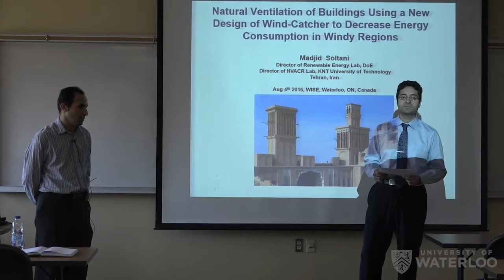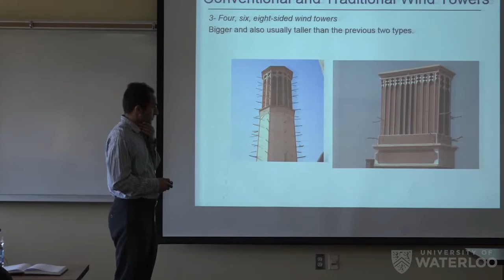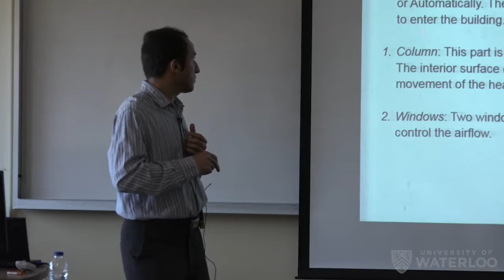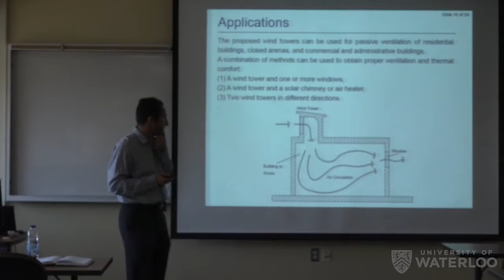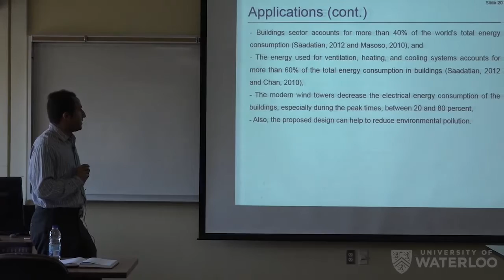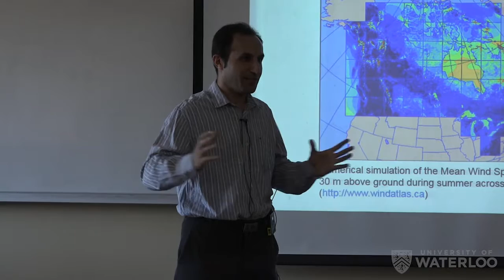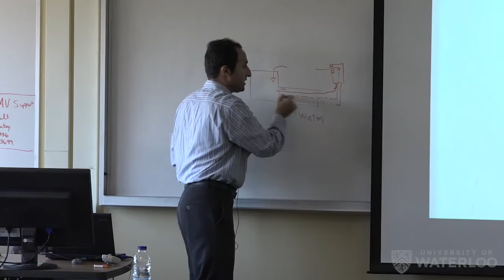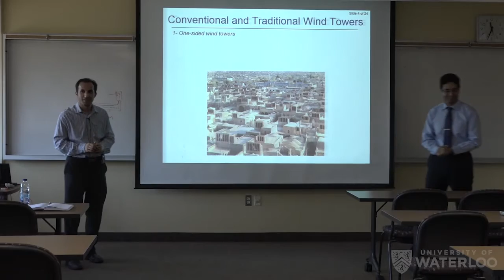Madjid Soltani - WISE Lecture Series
On august 4, 2016 WISE was joined by Dr. Madjid Solatni - a University of Waterloo graduate - for a lecture entitled, 'Natural Ventilation of Buildings Using a New Design of Wind-Catcher to Decrease Energy Consumption in Windy Regions'.

"Natural Ventilation of Buildings Using a New Design of Wind-Catcher to Decrease Energy Consumption in Windy Regions"

In this lecture, Dr. Madjid Soltani discussed his wind-catcher design and the study in which it was implemented.

In the study, a new design of wind-catcher is presented. The wind-catcher has a fixed column, a rotating head, an air opening with the screen, and two windows at the end of the column. The modern wind-catcher can be installed on roof-tops to take in ambient air. The wind-catcher’s head can be controlled manually or electronically in the maximum wind velocity direction. In addition, when wind velocity is low, to increase the operation of the wind-catcher, a solar chimney can be used. Natural ventilation systems that do not require electricity is a significant benefit of a wind-catcher, as it can decrease financial and environmental cost.